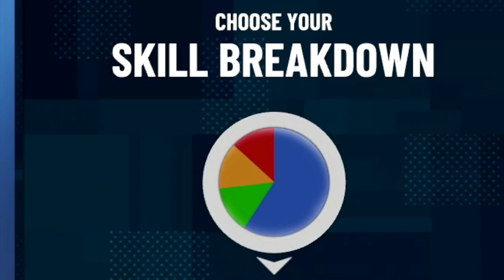I WON THE FIRST EVER BOOT CAMP EVENT IN NBA 2K21!! New Best Player Build & Best Lineup Take Over!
Playing the first ever boot camp event in NBA 2K21! This is the first park event of NBA 2K21 and I had to make a new best player build to upgrade to a 75 overall so I could play it. I bought the best dribble moves and best jumpshot in NBA 2K21 and tried to win with my whole team not getting badges.

PSN: ThePeterMc
Xbox: ThePeterMc